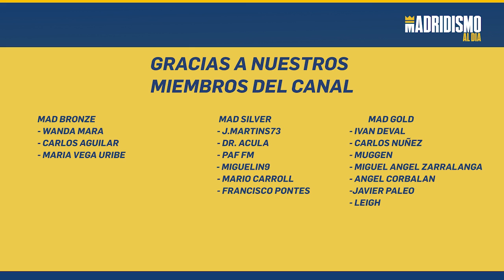👩🟣 SELINA CERCI un TALENTO a SEGUIR por parte del REAL MADRID ✅✍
El Real Madrid femenino está pendiente de cerrar distintos movimientos en forma de fichaje de cara a la próxima temporada.

Al margen de esos nombres tratados en el canal como Caroline Weir, Kadeisha Buchanan o Sandie Toletti nos gusta analizar otras jugadoras que pudieran ir bien al equipo.

Selina Cerci es ahora mismo una de las jugadoras de moda en la Bundesliga. Una atacante con un gran recorrido y un presente que es ya de mucho nivel. Una delantera con gol pero mucho más.

Con 21 años es internacional por Alemania y está llamada a hacer cosas importantes. En este vídeo analizamos la calidad de Selina Cerci y por qué el Real Madrid debería de estar pendiente de ella.